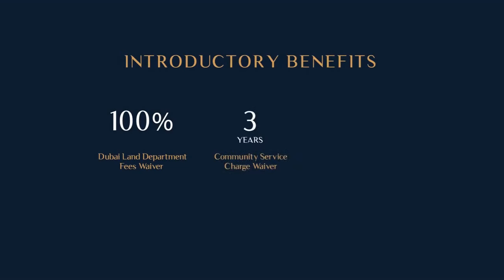Blue Views Bespoke 6 Bedroom Villansions | Forest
Introducing, Blue Views at District One (D1), a finesse collection of luxury 6 bedroom villas in the heart of  MBR City, Dubai. Also dubbed as Villansions, these fully finished and furnished units are laced with all the latest amenities that in a way exceed all your expectations.

For more info please contact 800FOR EST
Suite # 2106, Marina Plaza, Dubai Marina, DUBAI UAE